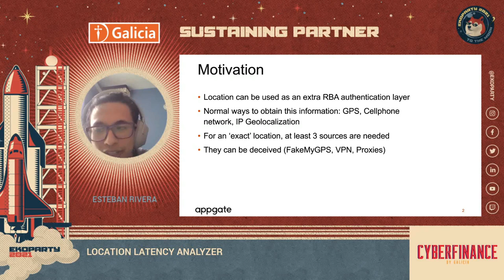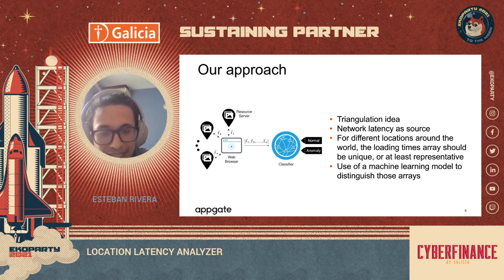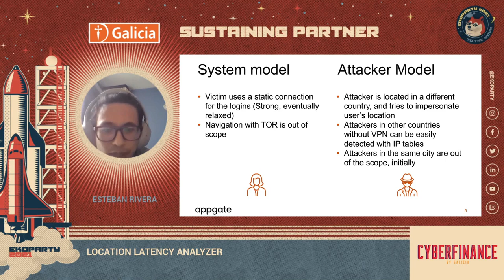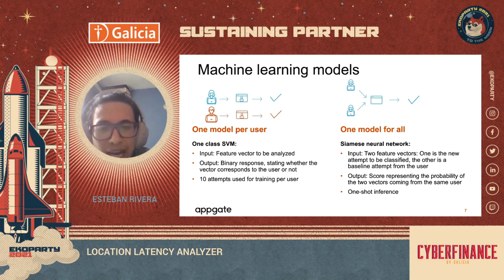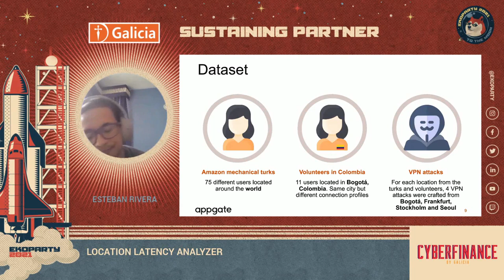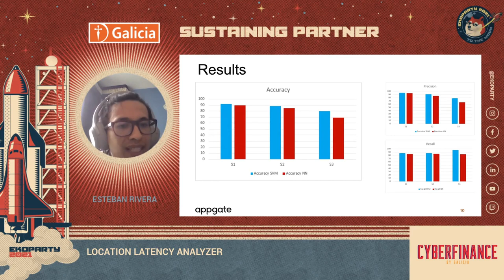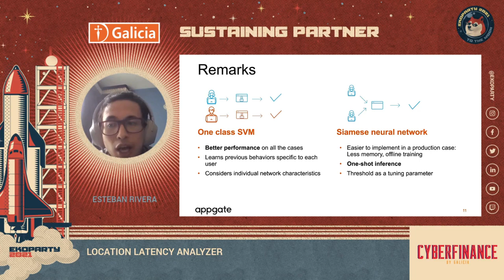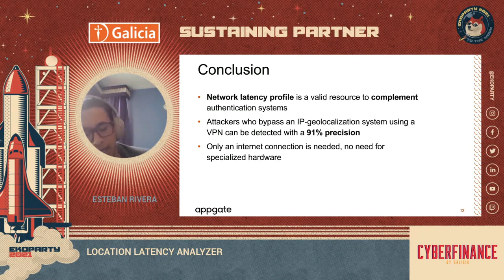Location latency analyzer ▪ Esteban Rivera ▪ Ekoparty 2021: CyberFinance by Galicia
Ekoparty 2021: SPACES
CyberFinance by Galicia: "Location latency analyzer".

Los ataques de suplantación contra servicios de autenticación han aumentado su complejidad en la última década. Ya no se trata solo de robar el usuario y contraseña de una víctima; los atacantes ahora usan técnicas más avanzadas para hacerse pasar por ellas. Por ejemplo, VPN o proxys pueden usarse para disfrazar la ubicación de un usuario y engañar a sistemas de geolocalización por IP.

Es por ello que desarrollamos un sistema para perfilar a un usuario dada su conexión a internet, más específicamente, dada su latencia de descarga. Diseñamos un modelo de Machine Learning clásico y un modelo de Deep Learning para perfilar tiempos de carga en el lado del cliente. Para probar nuestro sistema, perfilamos latencias de usuarios alrededor del mundo, simulando ataques por VPN contra cada uno de ellos. Nuestro sistema puede detectar hasta el 88.3% de los ataques que usan esquemas de tunelamiento por VPN.

Speaker:
Esteban Rivera - Data Scientist en el equipo de research de Appgate. Ingeniero Electrónico con master en sistemas de control e inteligencia artificial del Karlsruher Institut für Technologie. Trabajo en sistemas de autenticacion basados en riesgo y me especializo en problemas de Visión Artificial.